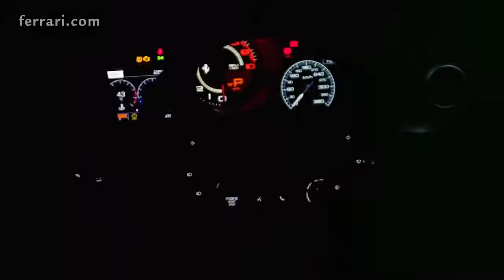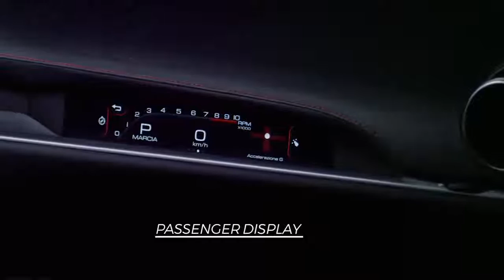01 Ferrari Portofino Versatility and comfort on board